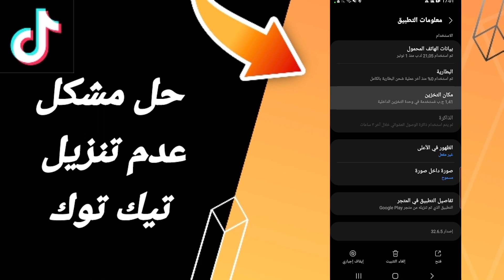كيفية طريقة حل مشكلة عدم تنزيل تيك توك على تطبيق تيك توك tik tok 2024